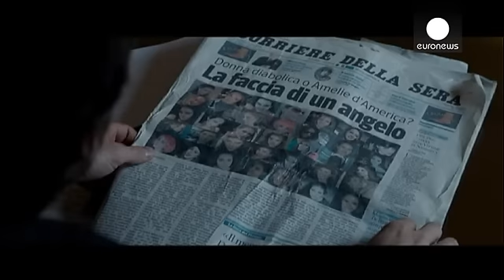L'affaire Amanda Knox vue par Michael Winterbottom - cinema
Le dernier film de Michael Winterbottom est l'adaptation du roman de Barbie Latza Nadeau sur l'affaire Amanda Knox.

Amanda Knox est cette jeune américaine, une femme accusée d'avoir participé à Pérouse dans le centre de l'Italie en 2007 au meurtre de sa colocataire Meredith Kercher.

Michael Winterbottom : "Le film parle aussi de la façon dont les médias ont rapporté les faits et ce genre d'histoire en général. La façon dont ils traitent ces cas, ces procès pour meurtre, ces crimes violents, c…